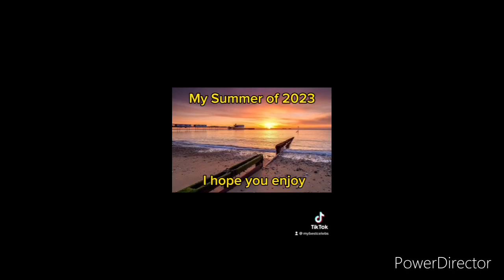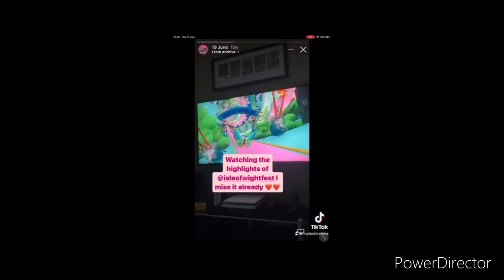My Summer of 2023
Hi everyone in this video I show you my whole summer of 2023 because I’ve done so much this summer. It’s been full of adventure and excitement so I decided to share it with all of you also I’m still trying to fix my 24 hour challenge hopefully that will be fixed soon, but in the meantime, enjoy this video Thank you for joining me for this video let me know what other games you want to see me. Play or other content do you wanna see by Leaving your suggestions in the comments.

My name is Leisha Lang aka my best celebs here I made this account for a fan page of my favourite celebs and my personal account where you will see me play games, pranks, vlogs, reaction videos, plush videos and much More